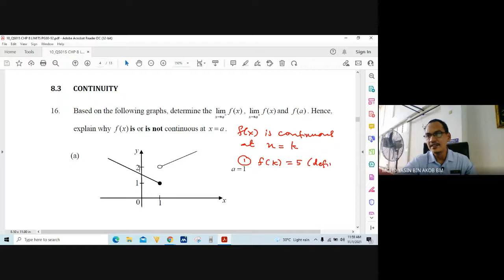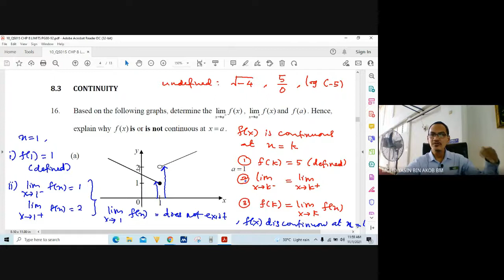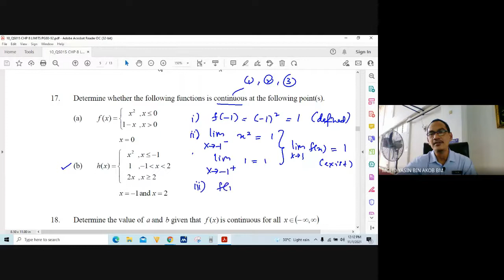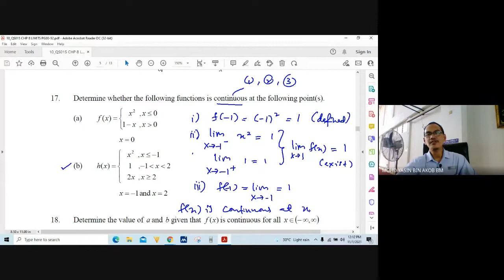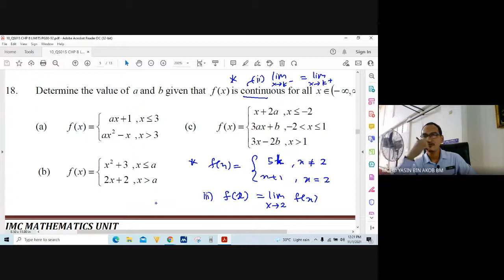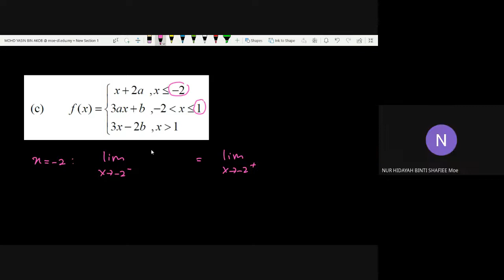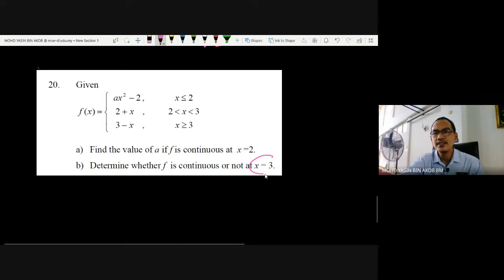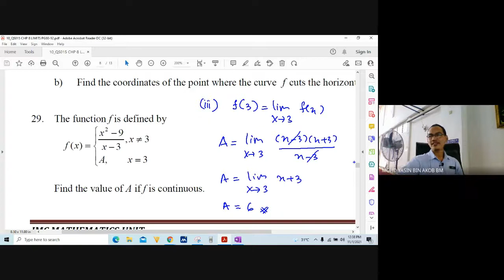Tutorial 8.3 Continuity